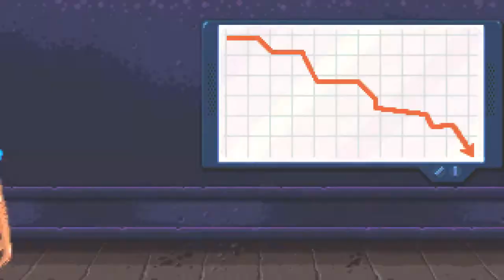RESCATANDO a DJ! - Shakedown Hawaii - FINAL - TURBO FOZTON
▶️ Las cosas en la isla parecen ir viento en popa, pero no por mucho tiempo, pues viejos enemigos llegarán para tratar de robarnos todo a la fuerza. Lo que no saben es que nosotros tenemos un Al Panchito!

►Muchas gracias!